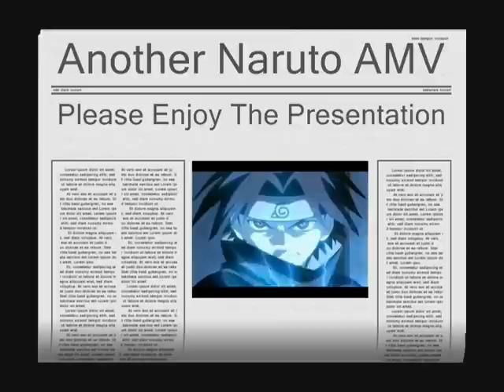Naruto With DNAngel Opening Song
So I really like this one.
I finally got a better handle on layering when making videos so walah!
Not the best quality but oh well!
^o^
Song: DNAngel Opening
Credits: Fullmetal Alchemist Opening One - Melissa